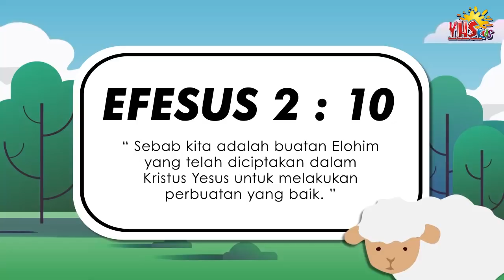Tangan Yang RAJIN | YHS KIDS ONLINE - 7 JUNI 2020